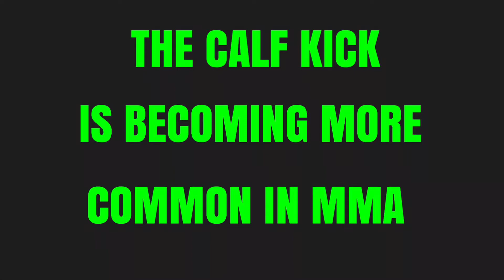Calf Kicks are over powered